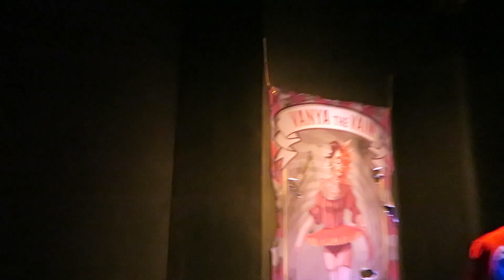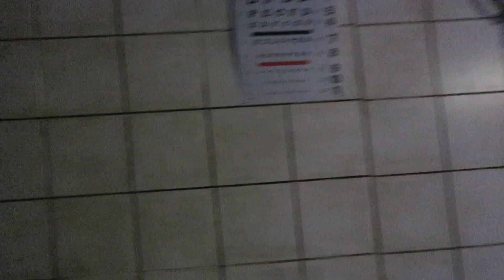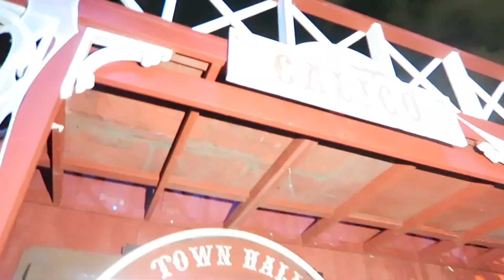Knott's Scary Farm with Us Always Part 2